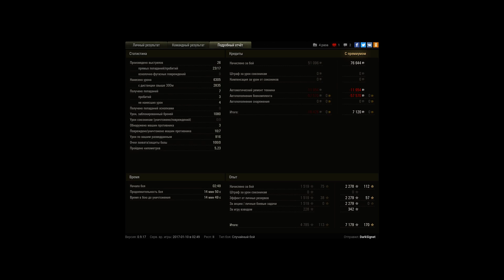Взводная игра китайцев на Малиновке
14:28 - два раза не пробиваю Пантерку (она еще нам мешать будет);
12:42 - пытаемся взять гору;
11:24 - теряем много хп, но убиваем таки Т10;
10:00 - понимаем, что гору мы не возьмем;
9:48 - умирает наш 1й со взводный на бате;
9:30 - уходим с горы;
8:26 - встречаем Леву и любимую Пантерку;
7:51 - умирает Лев, он даже не понять что случилось;
7:15 - обнаруживаем Стрв, пытаемся откусить чутка хп;
5:48 - супер точный выстрел №1 по Т95;
4:18 - умирает Пантерка;
4:06 - супер точный выстрел №2 по ИСУ;
3:20 - совместно убиваем Эмиля (со взводный светит, я стреляю);
2:45 - понимаем что нужно брать базу;
1:52 - начинаю брать базу, включаю стелс генераторы;
1:36 - убиваю С-51, ВОИН !!!
00:53 - со взводный встает на подсвет неприятеля (так как у меня нет обзора)
00:14 - супер точный выстрел №3 убиваю Швед ПТ и беру базу, ПОБЕДА!!!